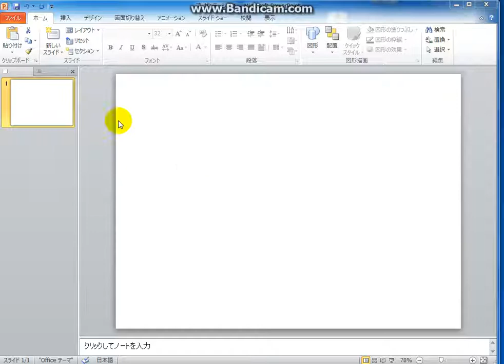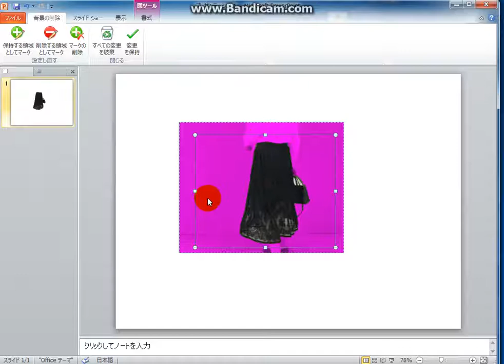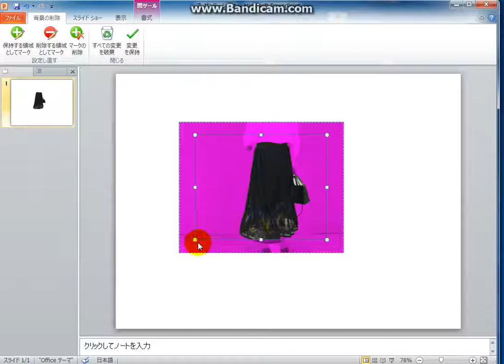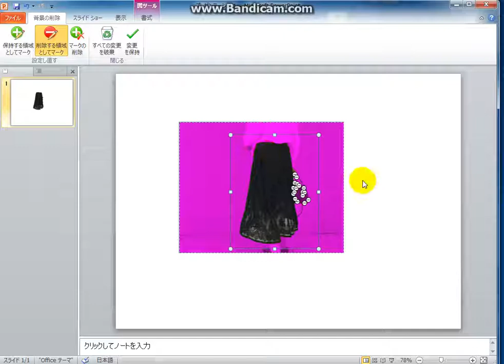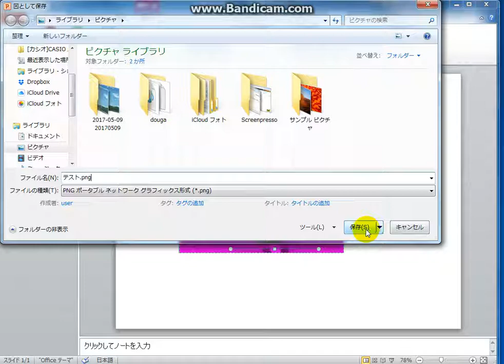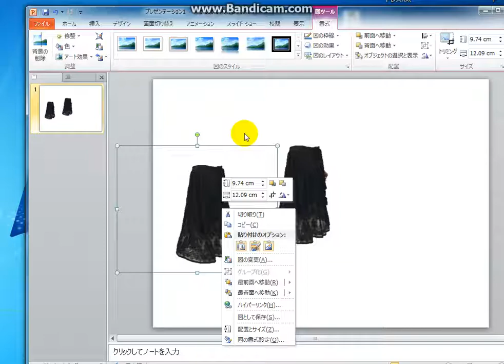PowerPoint （パワーポイント）画像の背景削除 Amazon用の白抜き 簡単に出来ますよ。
PowerPoint（パワーポイント）を使うと簡単に画像の背景の削除が出来ますよ。
 Amazon用 白抜き加工も簡単！参考にしてください

動画作成に使ってるもの

ソニー コンデンサーマイク